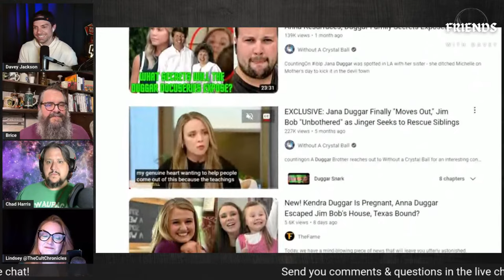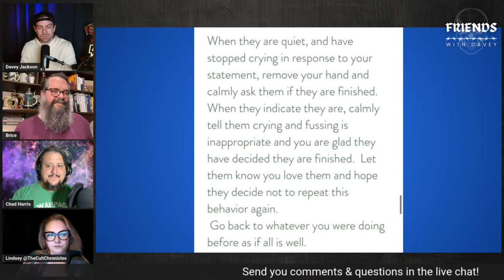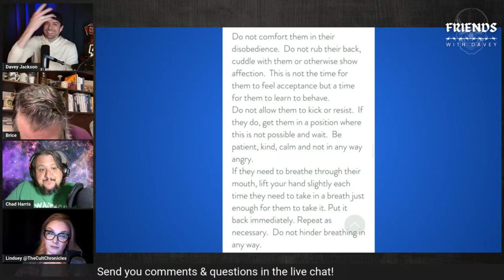Shiny Happy People Cult Bros Livestream | Friends With Davey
Join ex-cult members Davey, Brice & Chad LIVE, with special guest Lindsey Willaism, as they discuss the homeschool mom who defended the Shiny Happy People cult

The Cult Bros also talk about allegations that Prime Video's award-nominated documentary series about cult leader Bill Gothard and the Duggar Family (from TLC's 19 Kids And Counting) was biased and unnecessarily harsh.

Listen to Davey Jackson livestreaming with a new friend every Wednesday at 8:00PM CST.